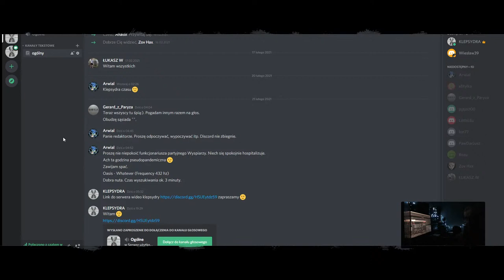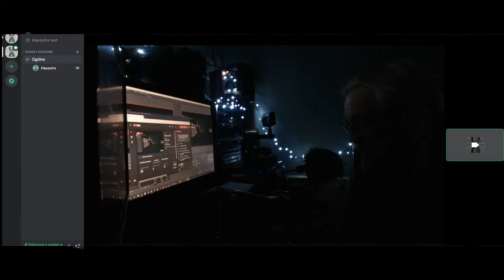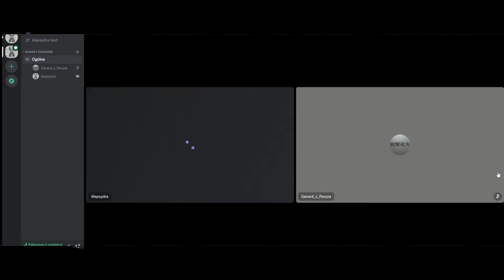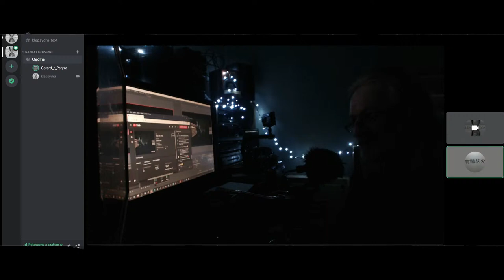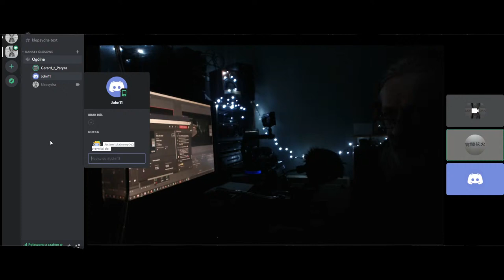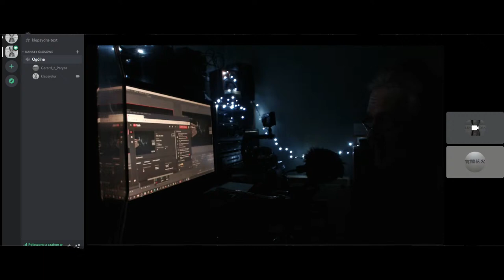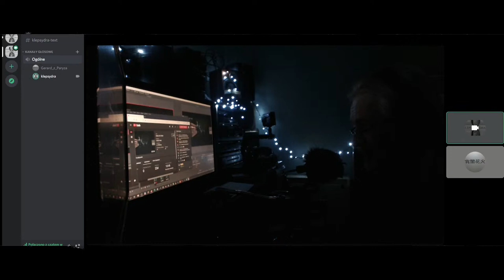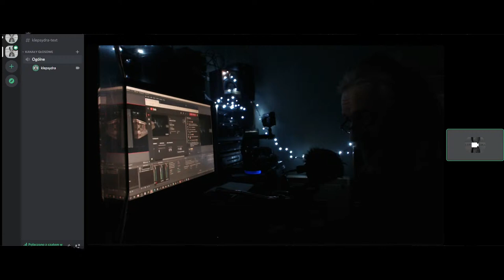ŻYCIE PO ŻYCIU - Kamil z Paryża